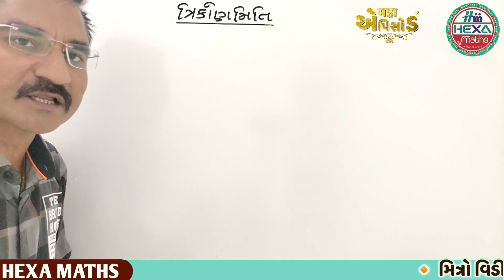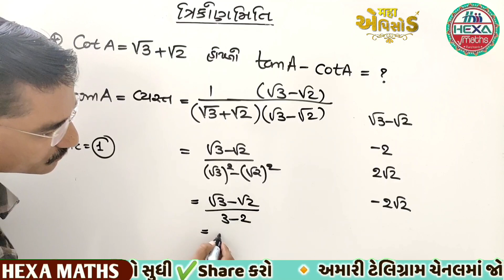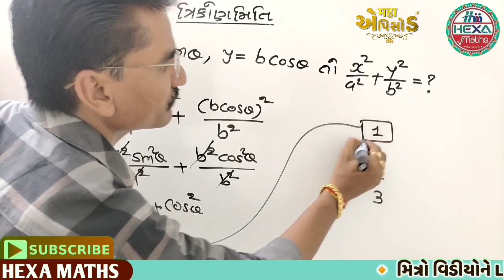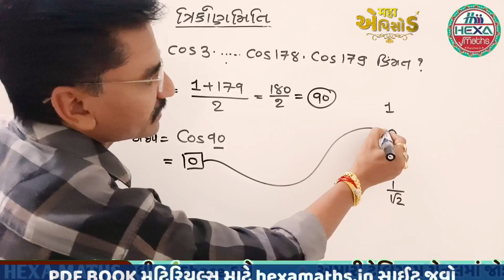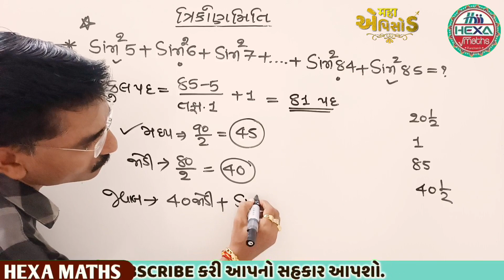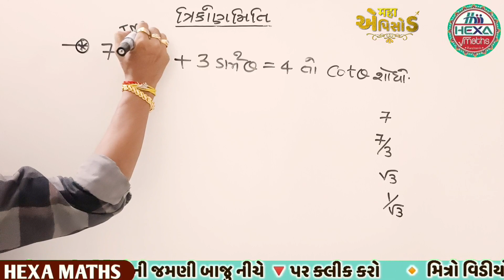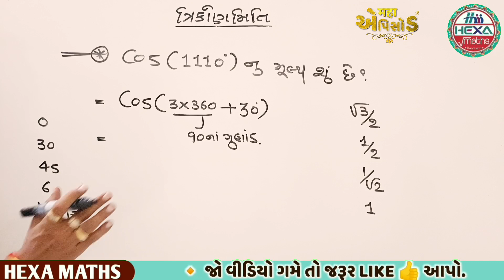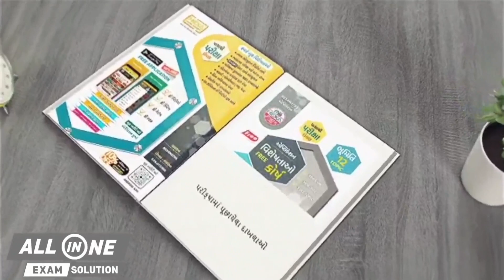🔥Trikonmiti mega lecture|ત્રિકોણમિતિ મહાએપિસોડ|trikonmiti shortcut|trikonmiti std 10|ભાગ-8|hexamaths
📚 સ્માર્ટબુક ખરીદવા માટે
●તમામ ચેપ્ટરનું પ્લેલિસ્ટ માટે નીચે ક્લીક કરો●